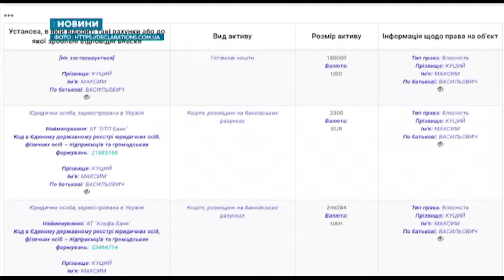11.10.2019. Новини. 08:30